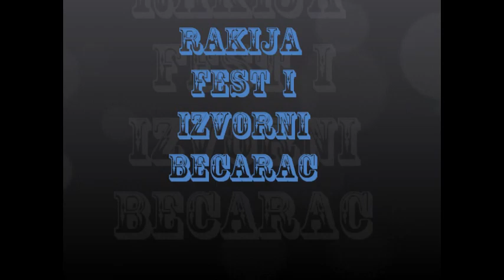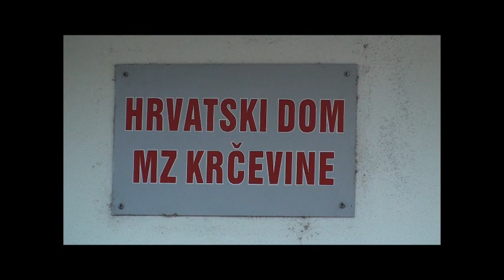Kazanđije i izvorni bečarac 11.12.2011.g..wmv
Vitežani otimaju zaboravu stare obićaje koji su našim starim bili sastavni dio života.Tako se ovaj put našlo na jednom mjestu četiri mjesne zajednice sa četiri kazana od koji su neki plijenili pažnju svojim oblikom i starošću.Sa kazanđijama su bile i izvorne grupe našeg bečarca.